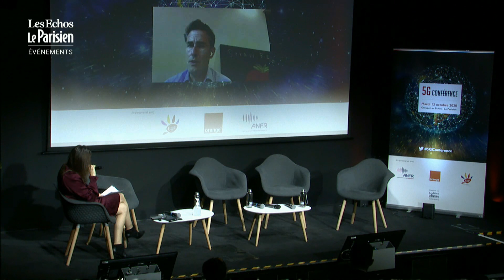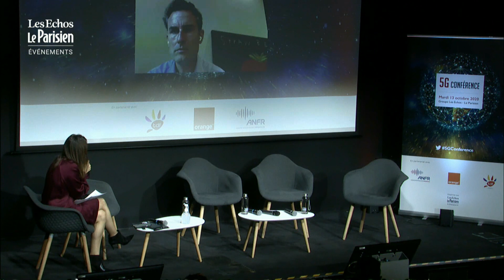5G Conférence - Thomas REYNAUD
Thomas REYNAUD , Directeur général, ILIAD